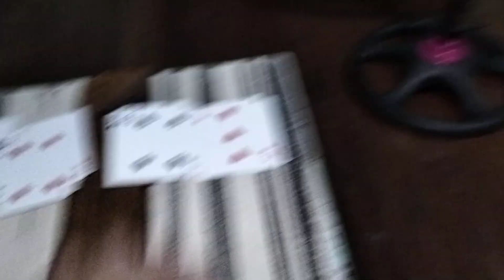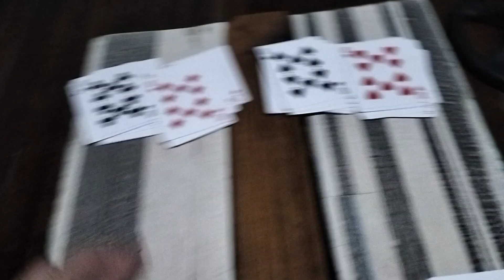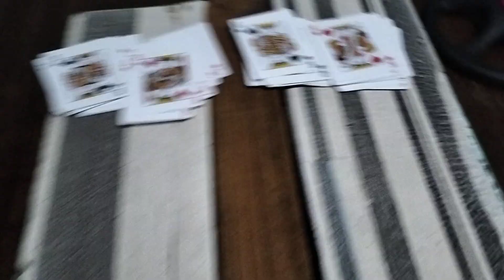Playing Cards (Baraha) About Klondlike & Solitaire At Dorm House Of Sarao St Medicion 2A Imus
Winning The Game

Nabuo Ko Na Ng Baraha